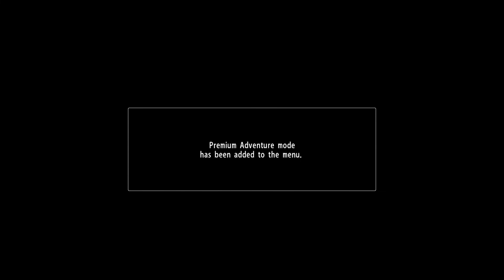Yakuza 0 - Camino del platino #90